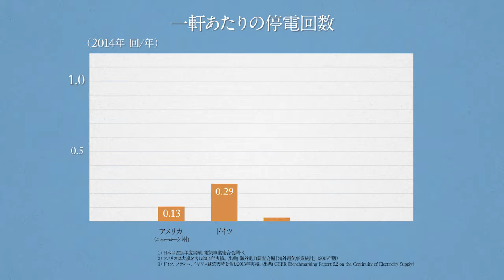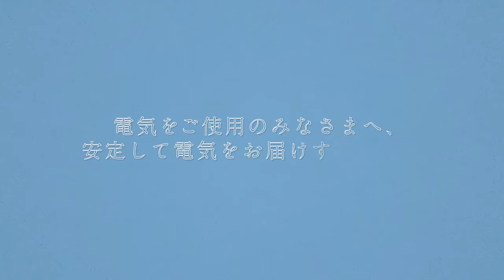挑戦 #02 世界最高水準の電力品質を目指す